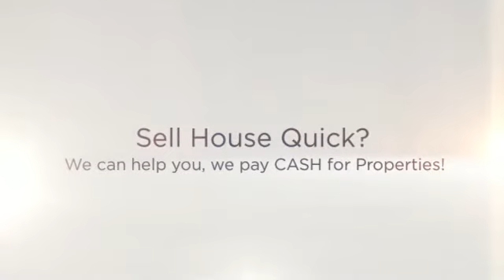Sell House Quick Orange | CASH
If you Need Sell House Quick Orange, We can help.  No Realtors / No Agents / No Extra Fees / No Middleman /  We are the Direct CASH BUYER.

WHAT WE OFFER:
* Direct Transaction
* No Commissions
* 5 Day Closing Or Longer
* All Cash
* Confidentiality

WHO WE USUALLY HELP:
* As is
* Must Sell
* Probate
* Bankruptcy
* Foreclosure
* Inherited property
* Relocation
* Job Transfers
* Ugly Houses
* Job Loss
* Divorce
* Damage, including mold, water, fire and infestation
* Eviction issues
* Behind on Taxes
* Investment Properties
* Out of Town Owners
* Fast moves
* Sell House Quick Orange

OUR PROMISE TO YOU:
Our First Goal is to help you with your search for Sell House Quick Orange.  Our 2nd Promise is to provide Integrity, honesty and respect. These are three key components that are the foundation for our company. Real Estate can be a wonderful world full of opportunities and success! We simply love what we do. There is no gimmick or get rich quick secret. Hard work, dedication and experience are priceless tools that will always keep you two steps ahead. We believe that if you run out of money in a real estate transaction, that's a problem with a solution. If you run out of time, that's a deal breaker and can cost you everything.

CONFIDENTIALITY AND TV SHOW:
We keep the entire process as discrete and as confidential as possible -- but if you really want to know how transparent we're willing to be -- we can feature your sale on television for the world to see! That's how much we believe in what we do. We're pretty sure you've heard about similar offers from other companies... well guess what? Most of those companies are merely lead generation companies who take your information, turn around and attempt sell it to. You guessed it! Companies like ours! They'll say that there are no obligations, no fees -- then of course -- when you show up to the closing, the deal is riddled with 'hidden fees'. Here at CashBuyersNationwide.com you'll never, ever have to worry about getting squeezed. We are the real deal. No fees. No hidden charges. No commissions. No pressure. You wanted help from us with your search for Sell House Quick Orange, and we are going to help you with that. We look forward to hearing from you!